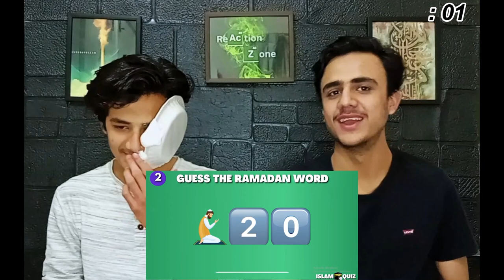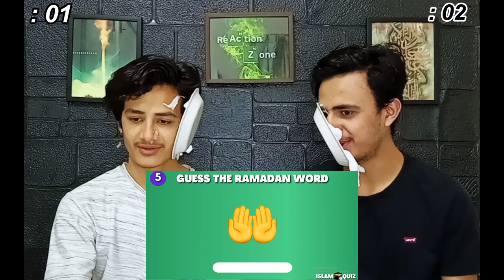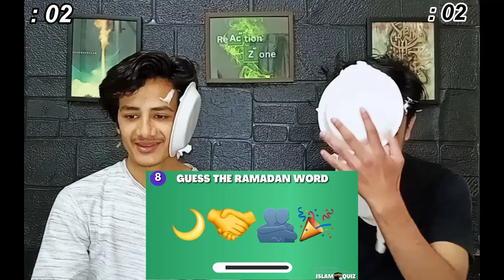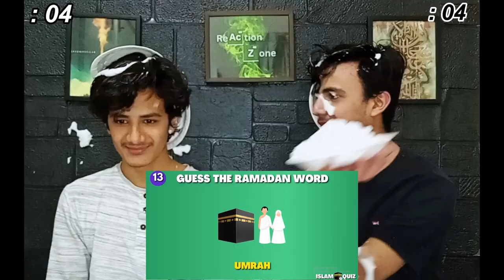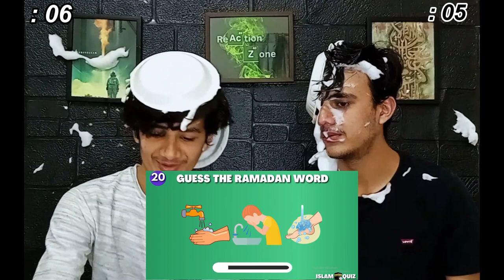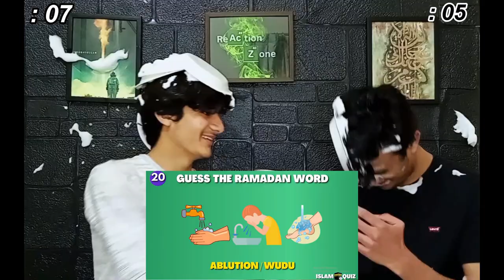Guess the Ramdan world using emoji | Islamic Quiz | Islam Quiz Ramadan Quiz Trivia| challenge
Assalamu Alikum and welcome back in video we have to guess the ramdan world using emoji but if you get the worng answer you will be punished.

Welcome to our Islamic Quiz! 🕌

Test your knowledge and cultural awareness as you embark on a journey through our interactive quiz. 🌙

In this quiz, you'll encounter questions ranging from historical events to significant figures in Islamic history, all designed to challenge and engage your mind. As you progress, keep an eye out for the special segment where you'll have to guess the Ramadan word using emojis! 🤔🕋

Prepare yourself for an immersive experience that will not only test your knowledge but also enrich your understanding of Islamic traditions and teachings. So, are you ready to embark on this enlightening journey? Join us now and let's explore the wonders of Islamic culture together! 📚🕌
original video :